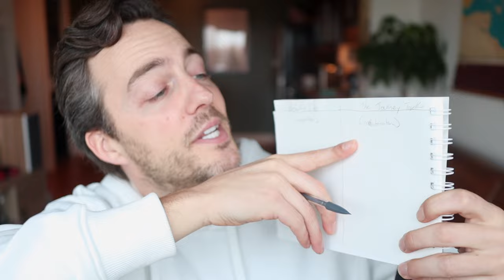If You're Feeling Behind in Life...You're Actually Right on Time!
Imagine if life was more of a collaboration than a competition. It's not a race but a journey you get to experience at your own pace. Whoever you think is ahead of you, I promise you they think they're behind in some way too.

The best way to reduce the feeling of anxiety at this time is to get to know yourself. Watch this 6-part video series that will help you

Scott speaks across North America about emotional wellbeing, mental health and our innate need for connection. His history with mental health challenges have allowed him to develop a strong sense of empathy and compassion with his audiences and those he works with personally. Music is his true obsession as he plays the guitar, drums and sings.